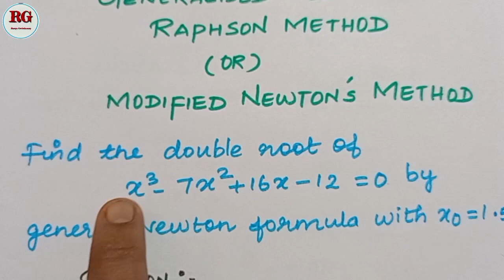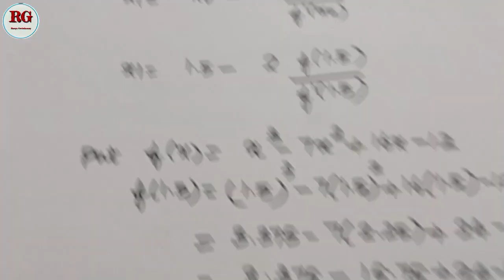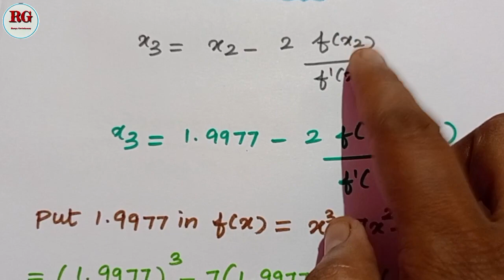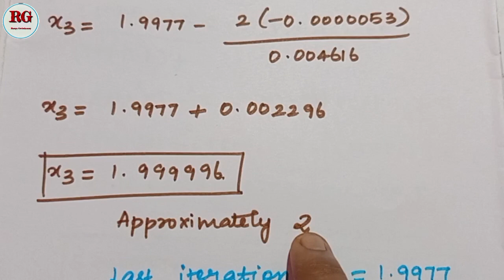Generalised Newton Raphson Method || Modified Newtons Method || x^3-7x^2+16x-12 || part 35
Generalised Newton Raphson Method part 35 is explained